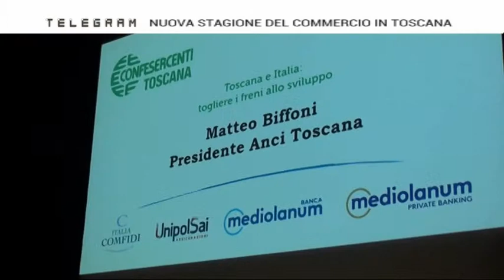TELEGRAM Lunedì 08.05.2017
TELEGRAM 08 Maggio 2017